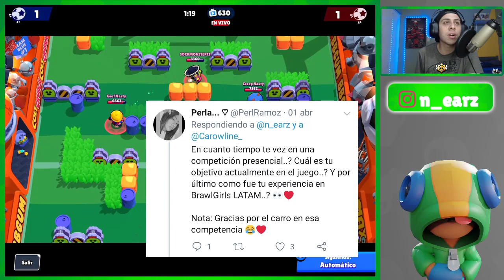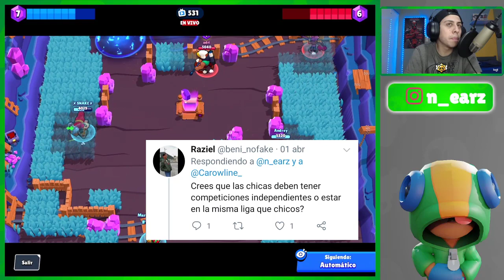Carowline - Podremos llegar a EQUIPOS MIXTOS / Entrevista Brawl Stars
Recuerden que hay directos en Facebook Gaming

Les dejo mi twitter y mi insta aqui abajito :3